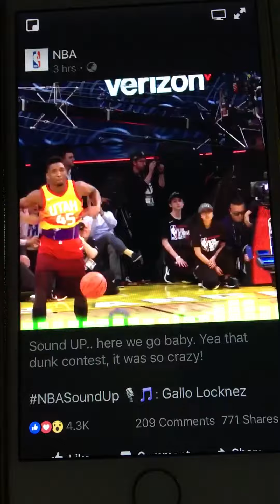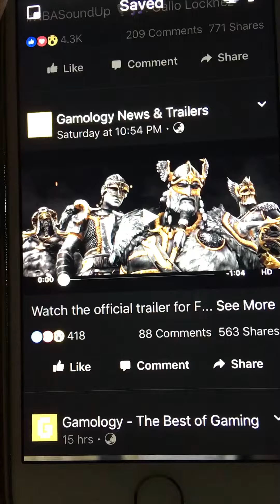Sound Up Dunk Contest 2018 Rap Ringtone Drum 🥁 whoa 😲 Extreme Past Words Recovery ya know 🙄🤛💖🏆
Hi 👋 Guys Video Clip Courtesy By Me Savage Rap NBA New Era 🎤 Mixtape Goku and Others will beat Future Enemies like Uganda 🇺🇬 Knuckles including Naruto, Turbo Cars 🚙 and Others